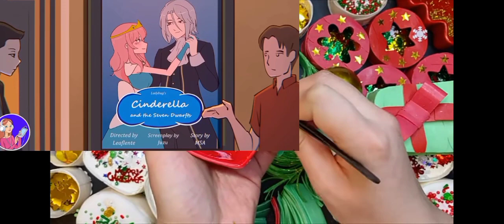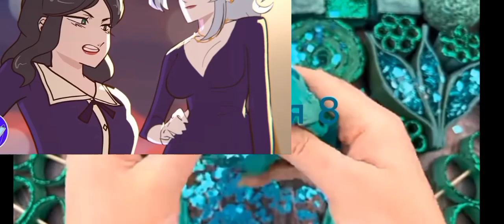Все в описании. ❤❤❤Так же подпишитесь пожалуйста.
Всём привет. Хочу что бы вы посмотрели мою истории. Сразу хочу сказать как и под каждым видео что анимированная история не моя так же как и хрустяшки и тортики. Всём пока, 👋пока. ❤